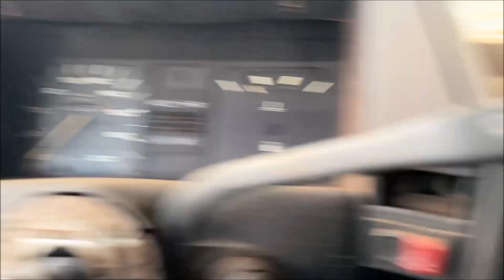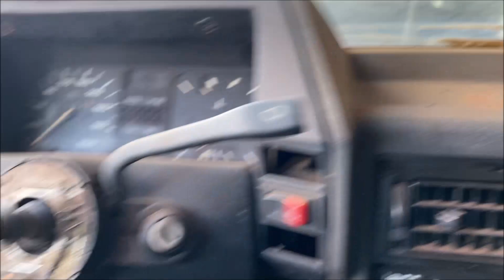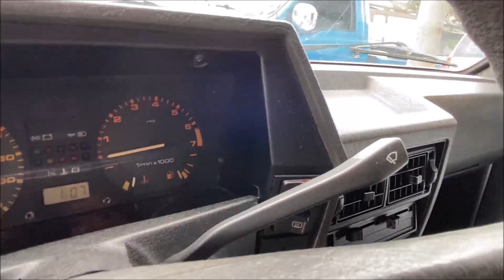GARIMPANDO PEÇAS PARA O GOL QUADRADO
gol 1994 copa
gol
peças de carros antigos